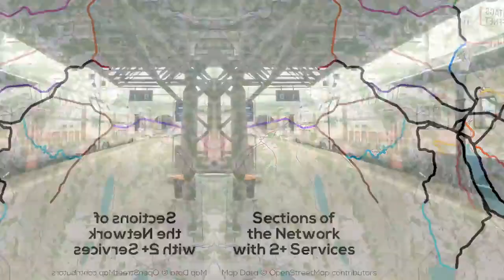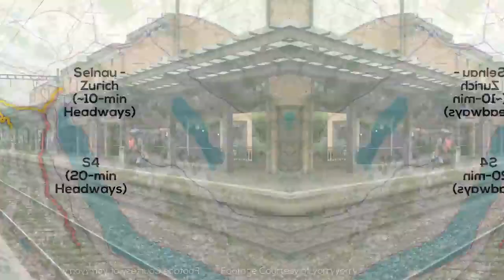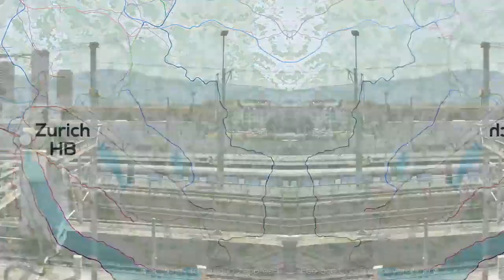Switzerland’s Incredible Railway Precision Zurich S Bahn Explained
The Zurich S-Bahn is a unique system with service to another country, an incredible amount of infrastructure & interlining, along with some of the most beautiful views & trains in the world! Let's take a look at what makes it so special.

Special thanks to yorryyorry & Theo Säuberlich for providing awesome footage & helping with the content of this video!

8k,
switzerland,
lauterbrunnen,
lauterbrunnen switzerland,
4k,
switzerland 8k,
switzerland 4k,
lauterbrunnen 4k,
waterfall,
switzerland lauterbrunnen,
jungfrau,swiss alps,glacier,
swiss cows,
swiss chalets,
switzerland travel,
swiss village,
beautiful switzerland,
schweiz,
switzerland vlog,
relaxing video,
switzerland village,
cable car,svizzera,suisse,
schweiz 4k,
4k walk,
walk tour,
License